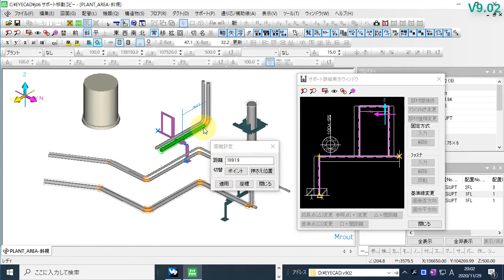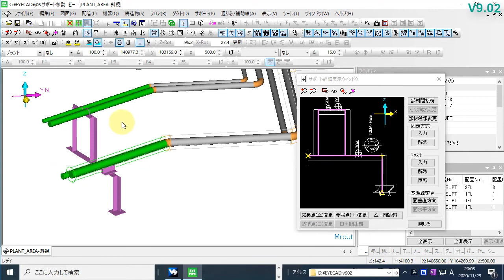サポートの移動・コピー